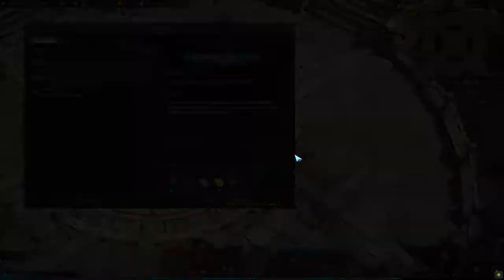LOST ARK - MAZMORRA 16